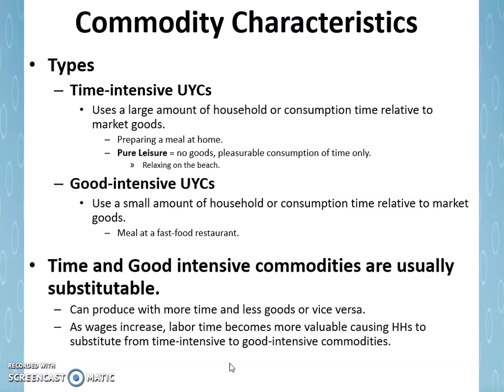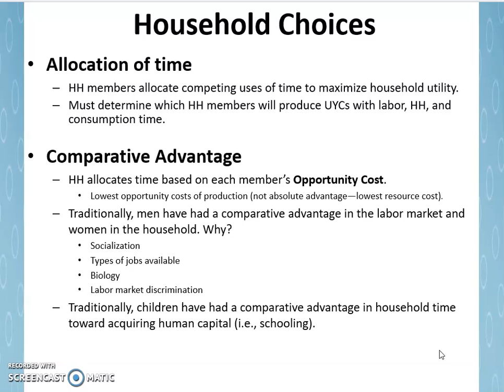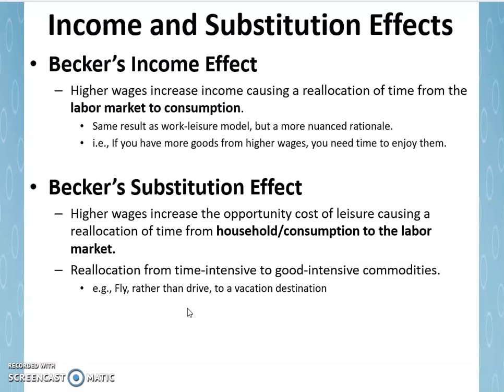Ch 3 Part 2